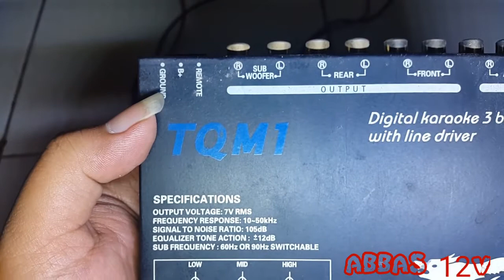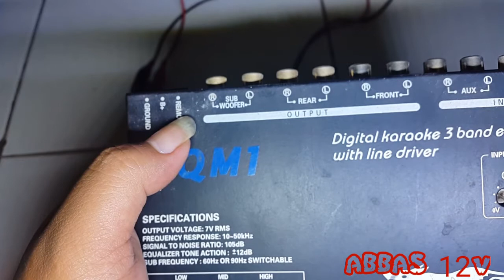Memasang tone control mobil di rumah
Memasang tone control mobil (12v) di rumah untuk power amplifier atau speaker aktif rumahan.

- tone control mobil 12v
- travo / adaptor dc 12v

Setrum bisa diambilkan dari adaptor external sperti di video atau bisa juga memakai travo bawaan ampli atau speaker aktif yg punya output dc 12v.